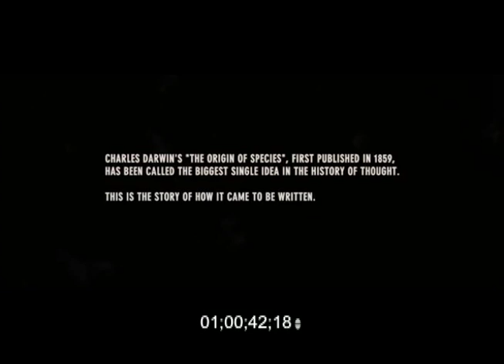Tylla Ovezova Creation